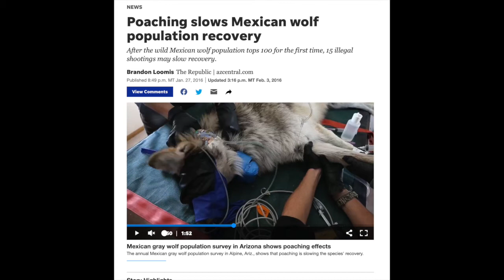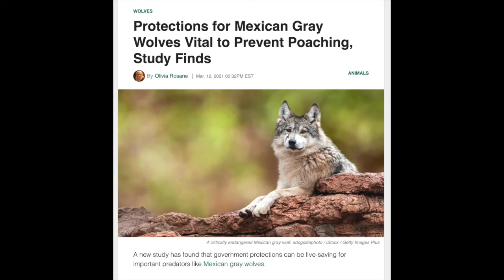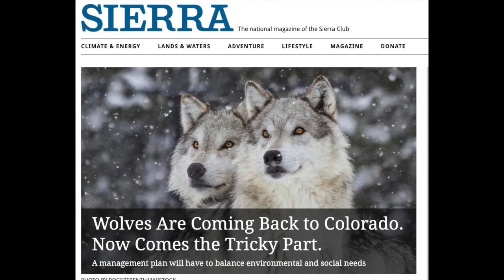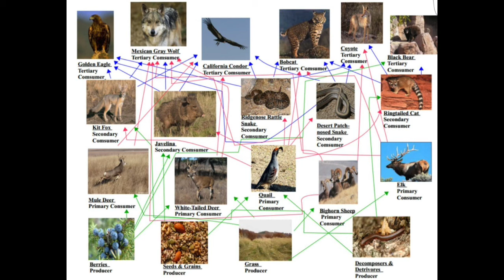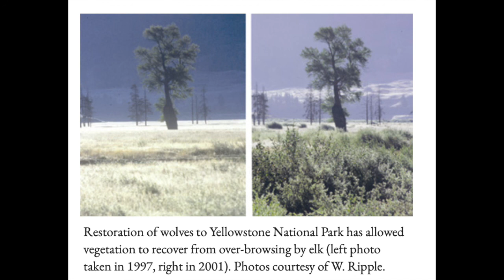The History of Wolves in Arizona - Ian Weber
Ian Weber, a wolf conservationist from Southern Arizona, joined me to discuss the history of wolves in Arizona.  We discussed their extirpation from the state and then their reintroduction back into the state in 1998. The reintroduction of the Mexican Grey Wolf into Arizona/New Mexico has been one of the great success stories of predator reintroduction in the country, despite the continued pushback from poachers, ranchers and even state officials.  With the wolf back into the web of life in eastern AZ the ecosystem can return to balance as these predators serve a distinct purpose in pushing deer and elk herds to not overgraze.  This was a fascinating discussion where I learned a great deal from Ian's expertise on a subject that is his lifelong passion.  Wolves were in Arizona long before human beings arrived and they deserve the chance to coexist with us for many generations to come.

Arizona Game and Fish 2020 Report on the Mexican Grey Wolf Recovery Program: